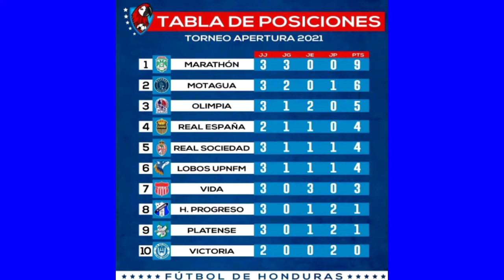Liga Nacional de Honduras Jornada #3 apertura 2021/2022